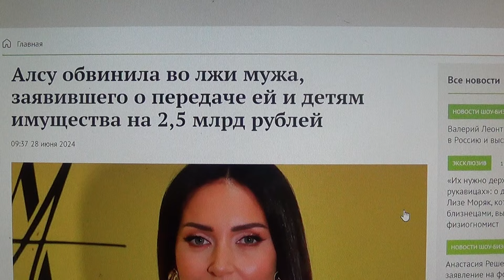Алсу обвинила во лжи мужа, заявившего о передаче ей и детям имущества на 2,5 млрд рублей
Мой телеграмм.